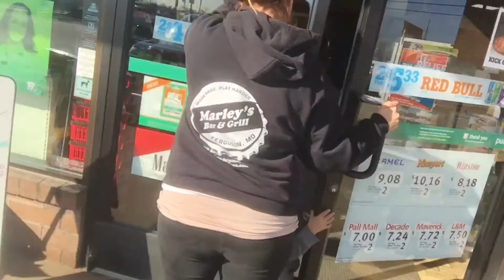3 YEAR OLD TWIN PLAYING HOOKY | Professional Speaking Vlog 011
Life hardly ever goes just as planned and that's why it is so critical to have the skill to adapt to any environment. Landon has strep throat so we had him stay home with mom and dad for the day. This is the behind the scenes, up close and personal video series of my journey to becoming the world's greatest motivational speaker.

Zachary Babcock is an ex-drug addict, alcoholic, and has spent over 5 years in prison. He has made a huge transformation and now lives as a family man, author, speaker, and entrepreneur. His purpose is to provide people with value through personal development and his own unique experience of overcoming great adversity so they can reach their potential.

My Top Ten Books

10X Rule - Grant Cardone

Think and Grow Rich - Napoleon Hill

How To Win Friends & Influence People - Dale Carnegie

Rich Dad Poor Dad - Robert Kiyosaki

As A Man Thinketh - James Allen

The Greatest Salesman In The World

The 7 Habits Of Highly Effective People - Stephen R. Covey

The 21 Irrefutable Laws Of Leadership - John C. Maxwell

The Science Of Getting Rich - Wallace D. Wattles

The Quick & Easy Way To Effective Speaking - Dale Carnegie